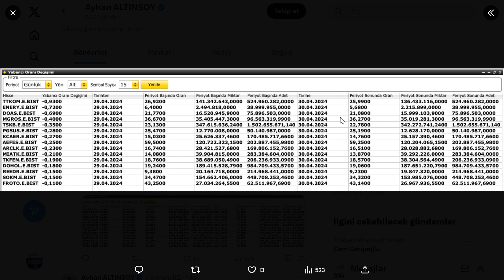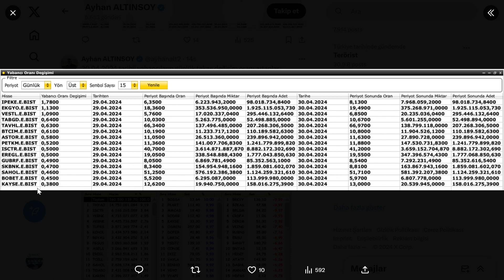30 NİSAN | YABANCILARIN TAKAS ORANLARI ARTAN VE AZALAN 15 HİSSE | BİST BORSA HİSSE PARA ŞİRKET KÂR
KAYNAK @ayhanalt2

SISE Şişecam
PETKM Petkim
ASELS Aselsan
HALKB Türkiye Halk Bankası
TSKB TSKB
KARSN Karsan Oto. San. Ve Tic. A.Ş.
AKENR Akenerji
ADESE Adese Gayrimenkul
IZMDC İDC
VAKBN Vakıfbank
CONSE Consus Enerji Isletmeciligi ve
THYAO THY
HLGYO Halk GYO
EREGL Erdemir
KATMR Katmerciler
CEMAS Çemaş